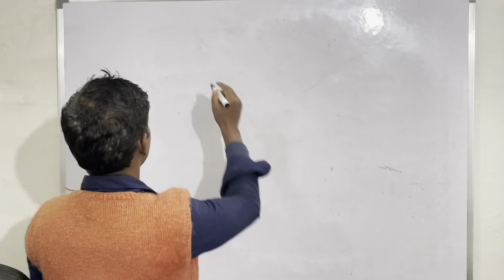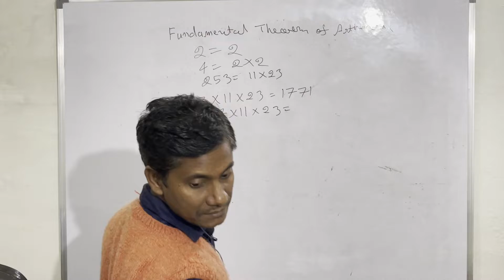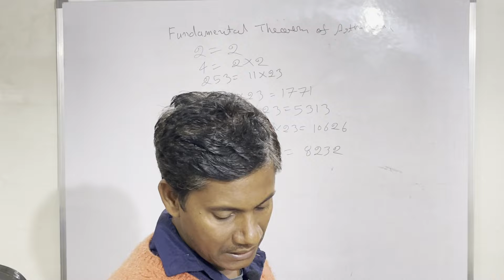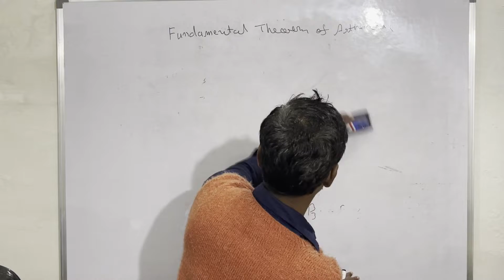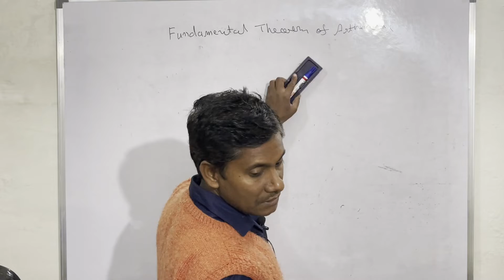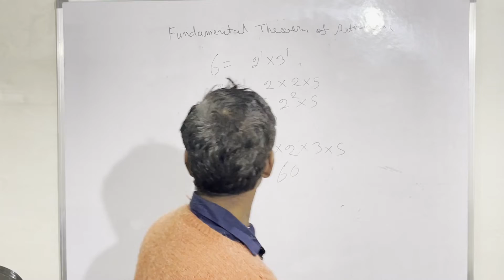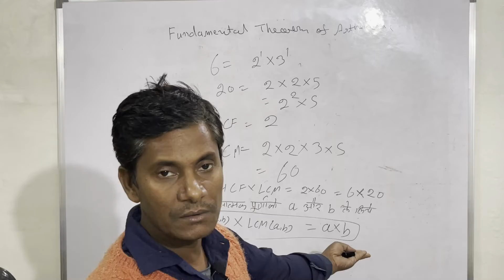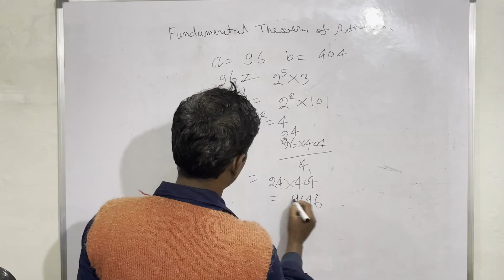Solutions for Class 10 Maths Real Numbers |प्रश्नावली 1.2 (NCERT Page 13) HCF,LCM by factors method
प्रश्नावली 1.2 (NCERT Page 13)
प्र. 1.
निम्नलिखित संख्याओं को अभाज्य गुणनखंडों के (UPBoardSolutions.com) गुणनफल के रूप में व्यक्त कीजिए।
(i) 140
(ii) 156
(iii) 3825
(iv) 5005
(v) 7429

प्र. 2.
पूर्णाकों के निम्नलिखित युग्मों के HCF और LCM ज्ञात कीजिए तथा इसकी जाँच कीजिए कि वो संख्याओं को गुणनफल = HCF x LCM है।
(i) 28 और 91
(ii) 510 और 92
(iii) 336 और 64

प्र. 3.
अभाज्य गुणनखण्डन विधि द्वारा निम्नलिखित पूर्णांकों के (UPBoardSolutions.com) HCF और LCM ज्ञात कीजिए।
(i) 12, 15 और 21
(ii) 17, 23 और 29
(iii) 8, 9 और 25